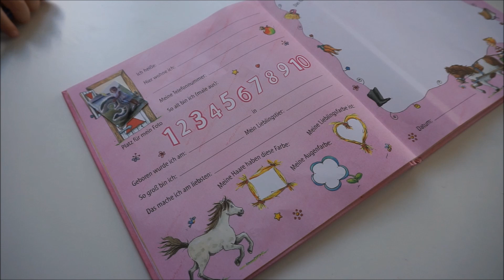Gefühlschaos | Abschalten | Familienvlog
Toll, dass ihr eingeschalten habt! :) Heute gibt's ein bisschen Alltag und ein bisschen mehr Gedankenblabla.

Im Falle einer Kooperation mit einer Firma oder einem Shop ist alles erwähnte im Video meine ehrliche Meinung zu dem Produkt/den Produkten.

Biografie:

° Wer sind wir? Eine junge Familie, bestehend aus Mama Jessi, Papa Luci und unserem Sonnenschein Milena Mia.

° Wie alt sind wir? 23, 25 und 3

° Wollen wir noch ein 2tes Kind? Ja! und WIR SIND SCHWANGER! ♥
Der ET ist der 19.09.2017

° Woher nehme ich meine Musik? oder aus der Youtube-Audio-Bibliothek

° Meine Videoausstattung?
- Kamera: Nikon D5100*
- Vlogkamera: Canon legria mini* (rot)
- NEUE Vlogkamera sony Alpha 5100*